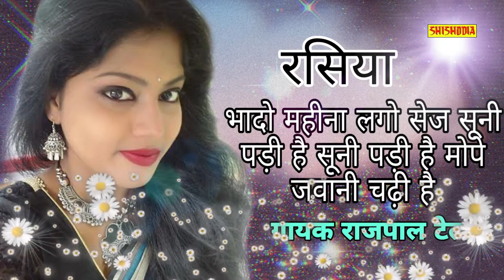7 BADO MAHINA PADA || TARASTI DULHAN || SINGER - RAJPAL TAILAR || SHISHODIA LOKGEET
ALBUM -RASIYA TARASTI DULHAN

TITLE -  SAWAN ME GE MANNWA AUR VO GHEWAR KU

SINGER -RAJPAL TAILAR